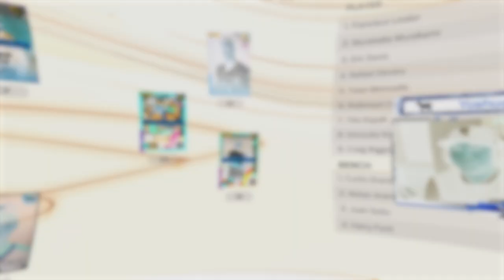Hice TRAMPA en mi PRIMER partido de RANKED en MLB The Show 23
Parece ser que tengo DOS Rafael Devers en mi SQUAD...